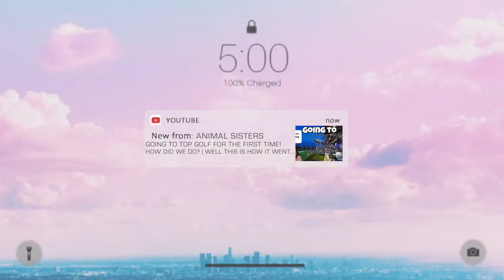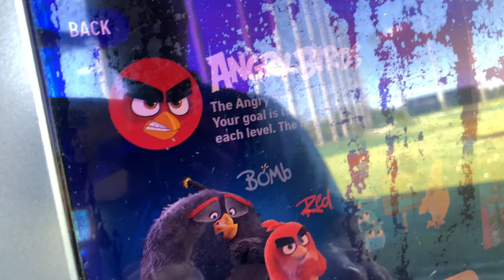ANIMAL SISTERS GOING TO TOP GOLF FOR THE FIRST TIME! | HOW DID WE DO? | WELL THIS IS HOW IT WENT...